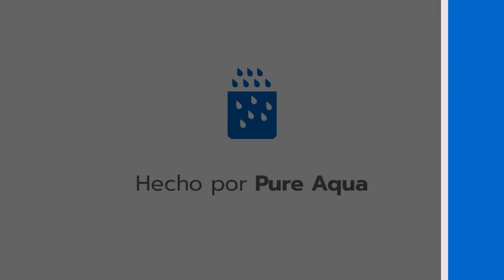Filtro de Arena Verde Dúplex Montado Sobre una Plataforma 100 GPM | California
Un sistema de filtro de arena verde (GSF) se puede usar como filtración directa de agua para tratar el hierro (Fe), el manganeso (Mn) y el sulfuro de hidrógeno (H2S) para el suministro de aplicaciones de agua potable o se puede usar como tratamiento previo para equipos o procesos, como un sistema de ósmosis inversa, que necesita niveles más bajos de los iones mencionados. Este sistema se usa normalmente en plantas industriales, instalaciones de tratamiento municipal o establecimientos comerciales que necesitan agua de mejor calidad que la que proviene de la ciudad.

caracteristicas:

• Tanques reforzados de fibra de vidrio
• Carcasa interior de polietileno
• Válvulas de bola
• Tubería interna y distribuidor de PP/PVC sch 80
• Cédula de 80 tubería frontal de PVC
• Montado sobre una plataforma, pre-cableado y preensamblado
• Transmisor de presión
• Medidor de corriente